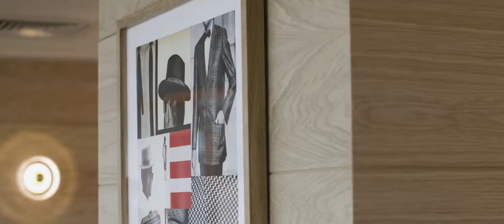Emanuel Berg Spring/Summer 2020 Collection